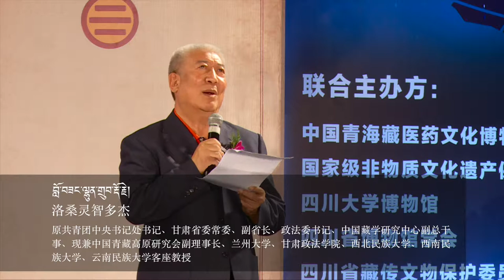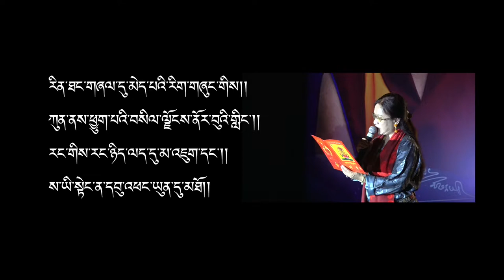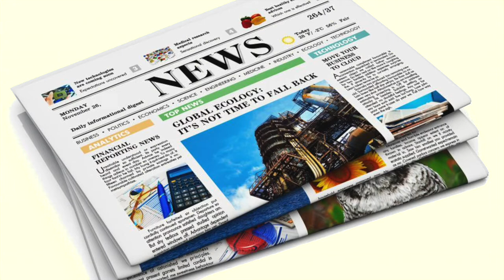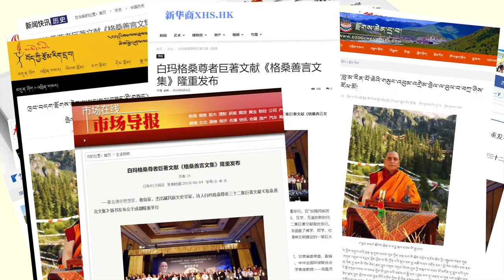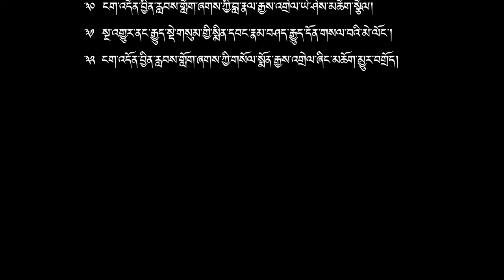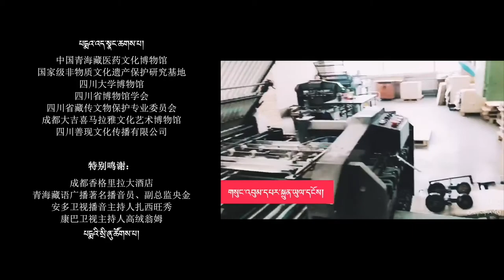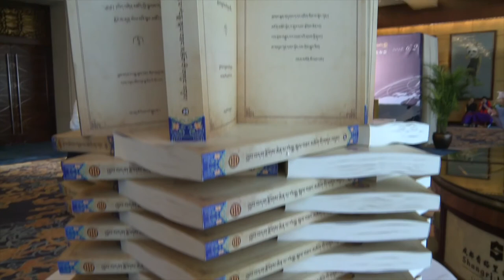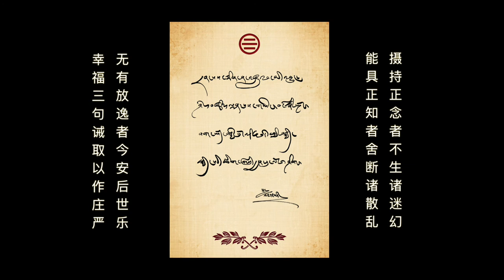ཁྱབ་བདག་རྫོགས་ཆེན་པ་༧པདྨ་སྐལ་བཟང་མཆོག་གི་གསུང་འབུམ་དབུ་འབྱེད་འགྲེམ་སྤེལ་མཛད་སྒོ།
白玛格桑尊者新书发布会
2018 launch ceremony of 32 volumes of Dzogchen Pema Kalsang's teachings, attended by many respected Buddhist scholars. Held in Chengdu, the event received wide coverage in the national press and the webcast was watched live by over half a million viewers.